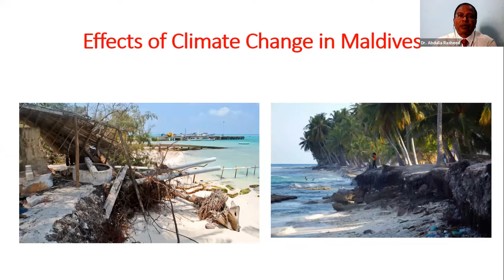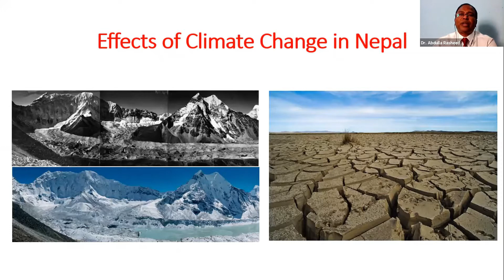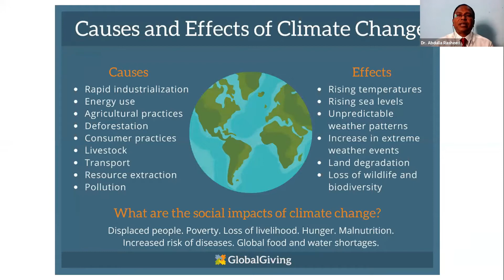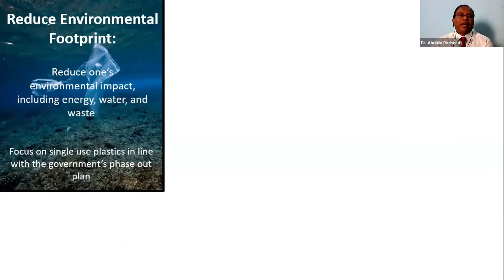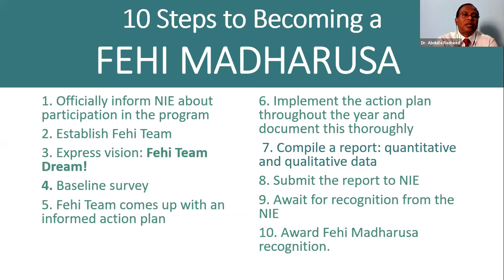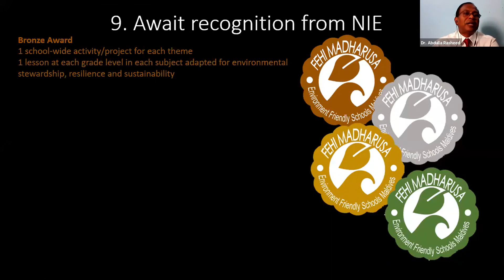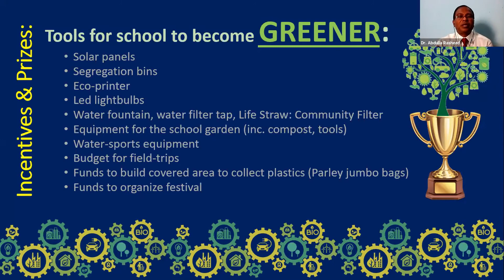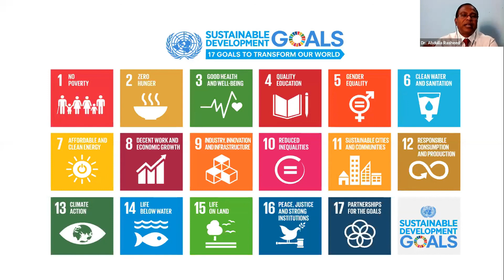Climate Change & Green School - Dr. Abdulla Rasheed Ahmed, Minister of State for Education, Maldives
Dr. Abdulla Rasheed Ahmed,
Minister of State for Education, Republic of Maldives

Dr. Abdulla Rasheed Ahmed is the Minister of State for Education, Republic of
Maldives. Dr. Ahmed is a distinguished educationalist with 30 years of experience
in the field of education. He served as a principal of the government school for 18
years. He is a Former Vice Rector of Avid College and is currently the Head of the
National Institute of Education. Dr. Ahmed was awarded with the title of the best
principal of the Maldives in 2010. He is also the Global Goodwill Ambassador of International
Education Advisory Council. He holds his PhD in Instructional Leadership from Asia E University,
Malaysia and MA in Educational Leadership from University of Nottingham, United Kingdom.